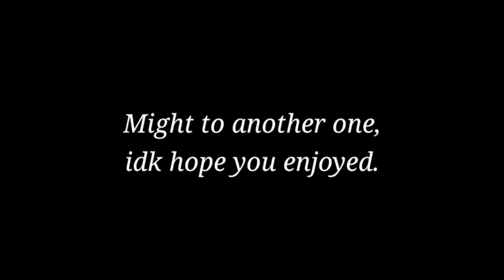Speeddraw or something?? First one so... opp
This is my first time making a speeddraw video and I'm just posting it for fun!